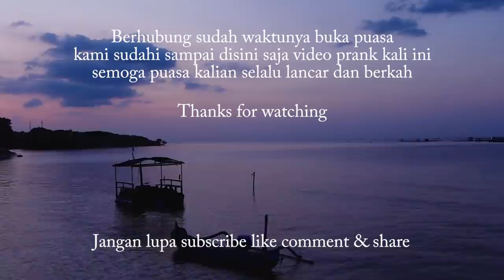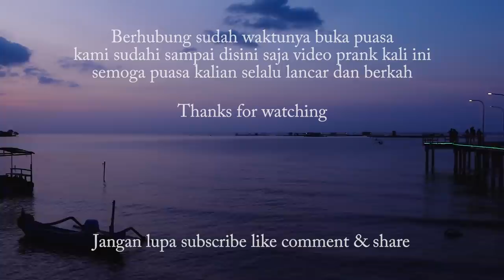DI SURUH BERHENTI NYANYI, DAN AKHIRNYA SEMUA KAGET SETELAH ANAK PUNK INI NYANYI DEEN ASSALAM !!!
DI SURUH BERHANTI NYANYI, DAN AKHIRNYA SEMUA KAGET SETELAH ANAK PUNK INI NYANYI DEEN ASSALAM !!!
Hai, kali ini saya (Andi)  ngePrank nyanyi di Tempat wisata, yaitu di Kampung Kerapu Situbondo, tepatnya sebelum kota, setelah pasir putih, akses jalan pantura, Situbondo Jawa timur
Yang pertama tidak ada maksud lain selain ingin memberikan hiburan lewat video ini kepada kawan-kawan, dan mencoba penampilan yang lebih totalitas lagi, kira kira jika saya menyamar sebagai anak punk.
tanpa melihat kita siapa, sehebat apa, jelek atau pun merasa tidak pantas (selagi kita yakin ingin mengapresiasikan keinginan kita, selagi itu positif) kita tidak perlu malu ataupun takut.
Dan yang kedua, saya ingin tau respon penonton, bagai mana jika ada seorang anak punk, pengamen atau sekalipun orang g*la ingin menyanyi, apakah di terima dengan baik atau mala sebaliknya?
Ternyata di video ini sangat sangat diterima dengan baik oleh penonton.
Nah buat kalian, kenapa harus malu dan takut, jika memang ada keinginan untuk meng apresiasikan kemampuannya :)

SEMOGA KALIAN SUKA YA!! TRENDINGKAN HIHIHI

Agar lebih bisa berkembang dan semangat lagi membuat video-video berikutnya.

Biar kawan-kawan bisa mendapatkan notif pertama kali dari channel ini :)